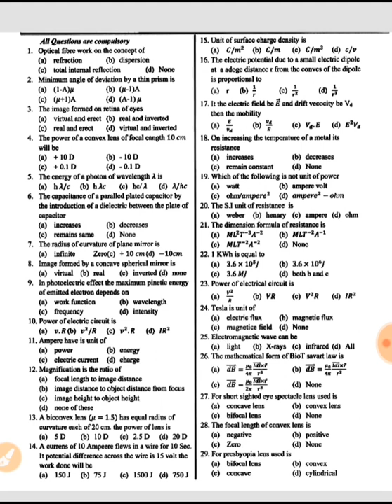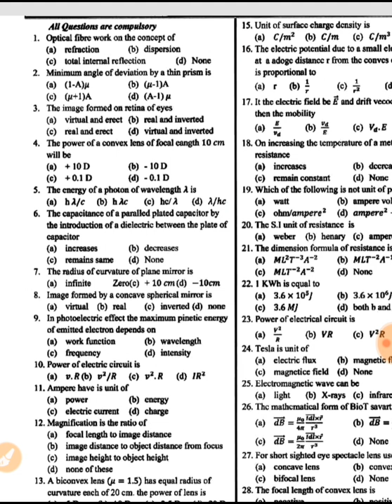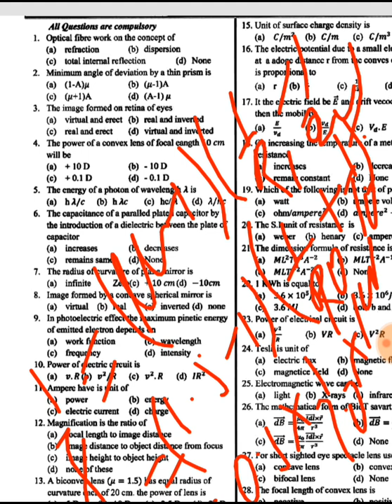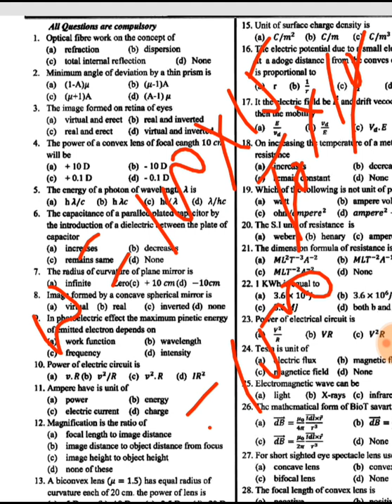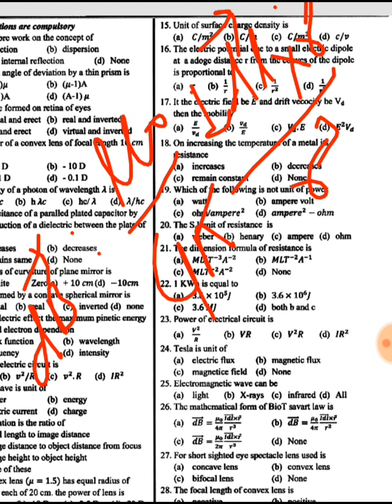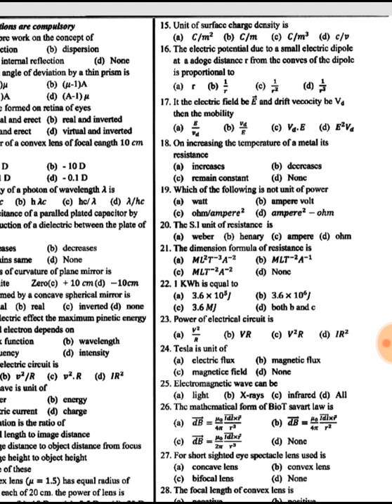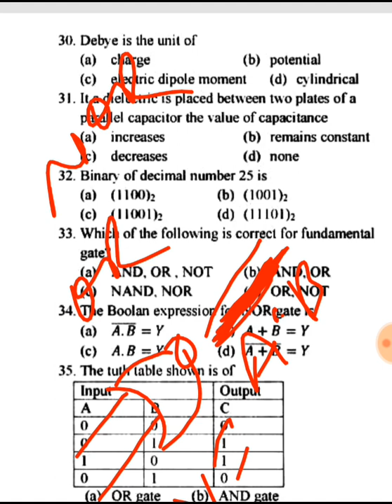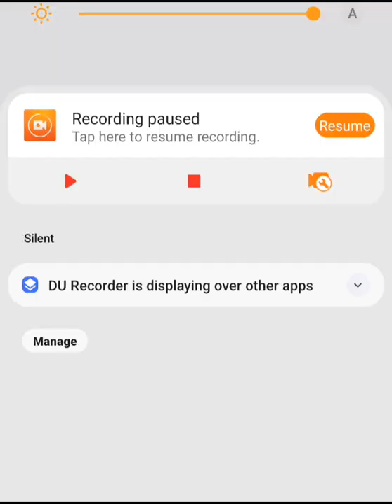Objective Question#Part 2#Class 12th#Physics#Jio Science Kamlesh Sir#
इस link की सहायता से सभी lecture का video को देख सकते है l   Thank you all dear friends